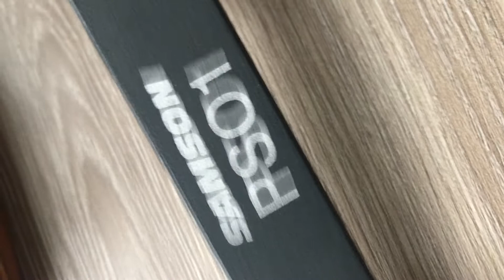Warm up Johnpageclassic Gold